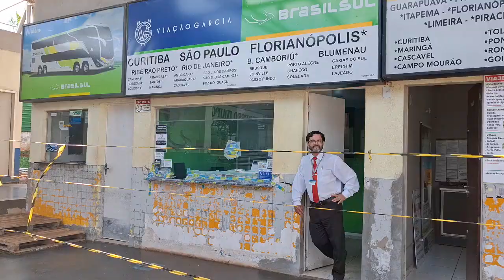VEJA COMO ESTA FICANDO A RODOVIÁRIA DE IVAIPORÃ !!!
VEJA MUITO TRABALHO AINDA PARA SER FEITO NA REFORMA DA RODOVIÁRIA DE IVAIPORÃ  !!!